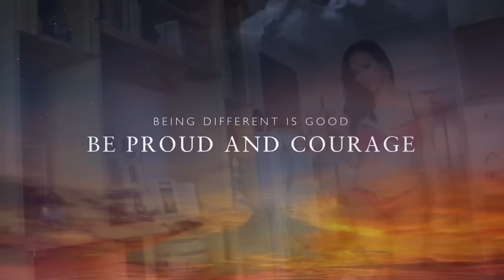Fiona Solis | Vanessa Parrilla Transsexual Sizzling Hot In Lingerie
Asiants4u